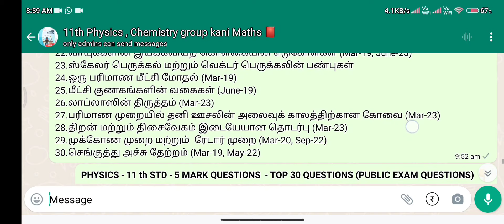11th Physics TM Public 2024 imp (2m,3m,5m)Problem 60+ Confirm Volume 1,2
11th Physics TM Public 2024 imp (2m,3m,5m)Problem 60+ Confirm Volume 1,2